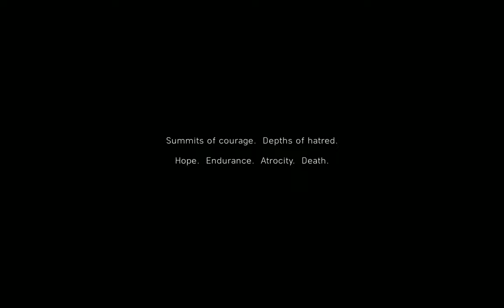BATTLEFIELD V Walkthrough Gameplay PROLOGUE - (MY COUNTRY CALLING)